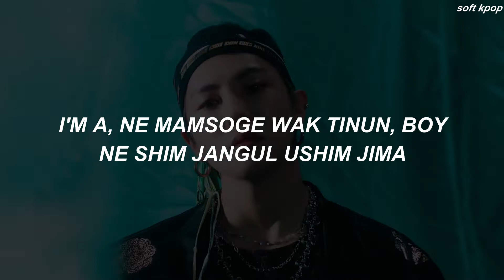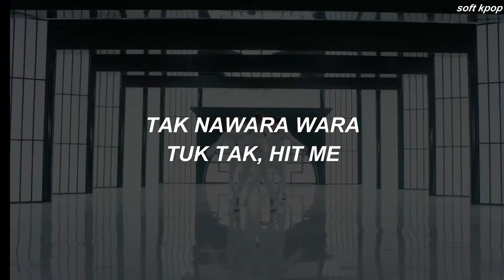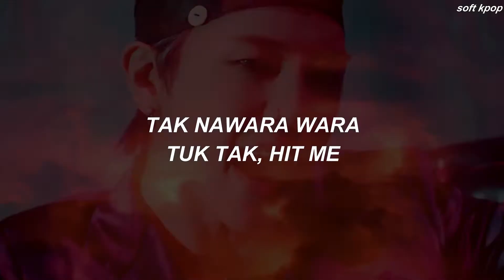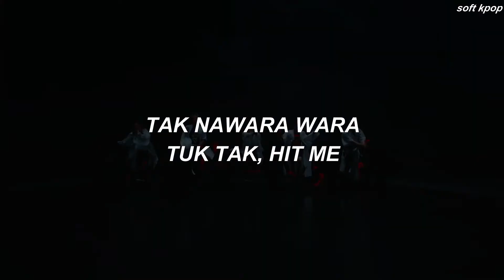A.C.E(에이스) - Goblin (Favorite Boys) Easy Lyrics